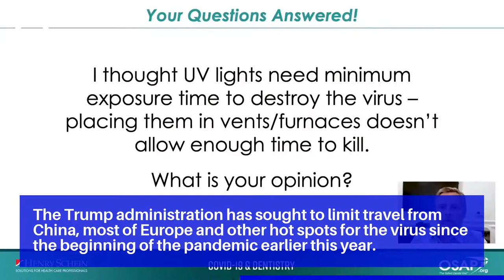Trump mulls banning return of US citizens suspected of contracting coronavirus: reports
Federal agencies have been asked to submit their feedback on the proposed plan to the White House by Tuesday, according to the newspaper.

The draft of the plan states that an order blocking citizens and other legal permanent residents has to “include appropriate protections to ensure that no constitutional rights are infringed” and that the travelers cannot be blocked as an entire class.

“As noted, the stress that Covid-19 has placed on the Mexican health care system has driven U.S. citizens, L.P.R.s and others from Mexico into the United States to seek care,” the draft of the regulation says, according to the Times.

The Trump administration has sought to limit travel from China, most of Europe and other hot spots for the virus since the beginning of the pandemic earlier this year.

The government already has the legal authority to screen American citizens and impose quarantines, the Times noted.